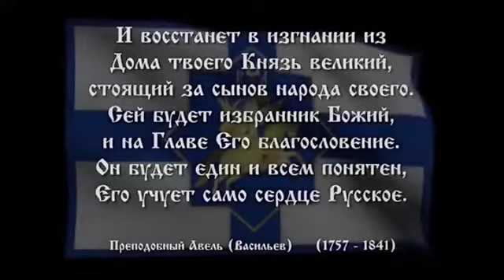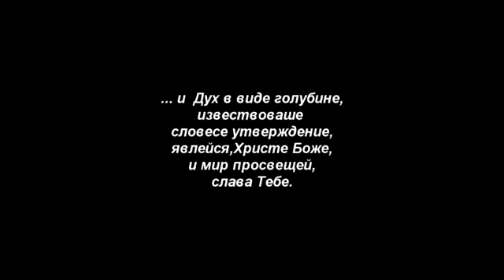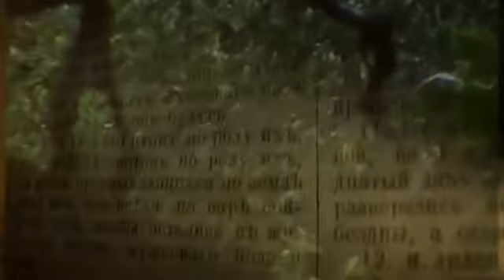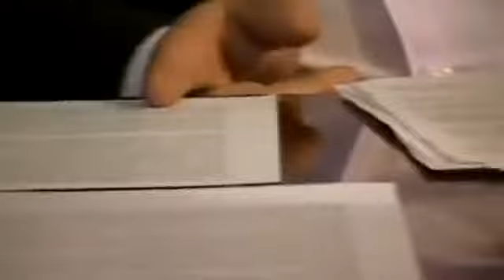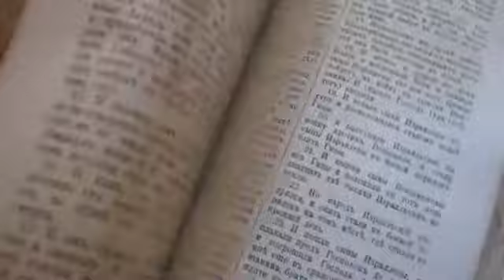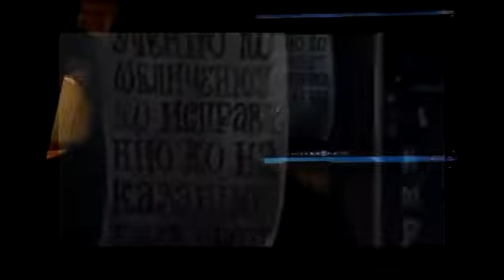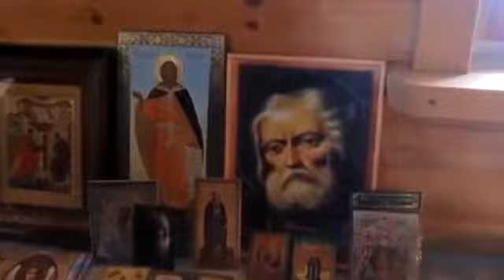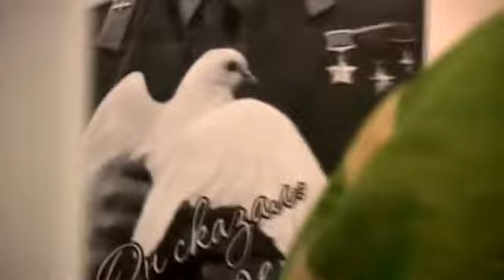КФ ИЕРУСАЛИМ Помазанник Божий Георгий Владимирович Романов Новый